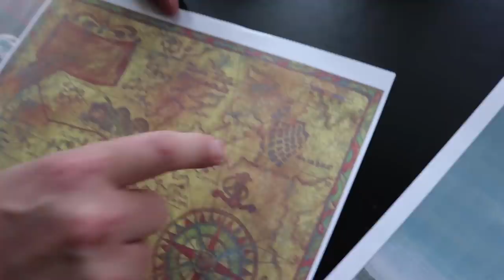FOUND THE GAME MASTERS HIDEOUT! ABANDONED PIRATE SHIPWRECK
We found an abandoned pirate shipwreck that could be the game masters house and decided to explore the abandoned ship for clues relating to the game master and youtube hacker. After escaping from prison papa jake has to face the challenge of finding out who the game master really is. This means exploring a scary abandoned ghost ship.

After being on the run surviving our 24 hour box fort boat or floating box fort we headed to an abandoned tree house in the scary woods. There we were followed by who we believe are hackers or game master. These guys are trying to catch YouTubers like chad wild clay and Rebecca Zamolo. we left the woods during a 3am challenge and returned home to the papa jake mansion. There we had to escape in My BMW i8 and go to our billionaire box fort to survive. We managed to make it and then tried to call Carter sharer to warn him of the hacker and how it could be the game master. this in real life vlog is a crazy adventure and you guys are coming along for the ride to help Papa Jake.

Morgz - I Spent the Night in my Ex Girlfriends House & She had No Idea... (24 Hour Challenge)

119-660 Eglinton AVE.EAST SUITE 201
TORONTO, ON. M4G 2K2
Canada